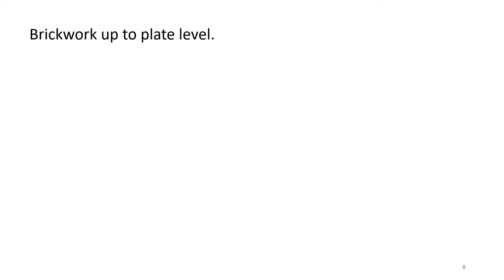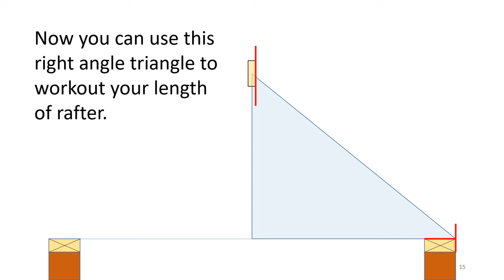CUT COMMON RAFTER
Video made from PowerPoint i use in theory lessons for cutting traditional roof rafters
Roofing ready reckoner:-

This City and guilds book has also helped me teach Level 2 apprentices:-

I used this book to self teach myself the basic use of auto CAD:-